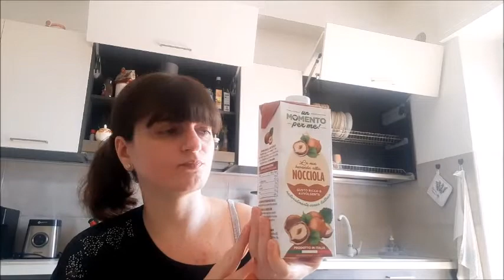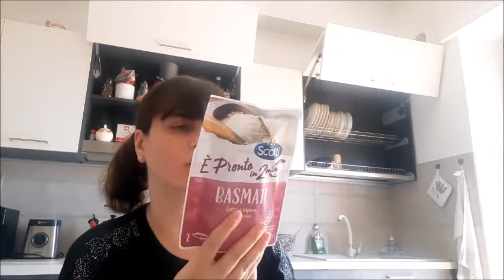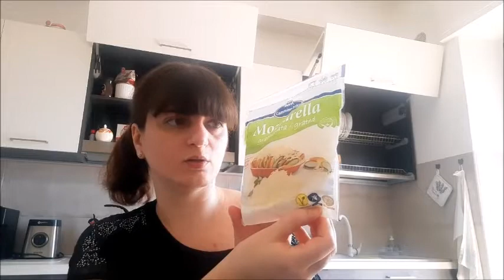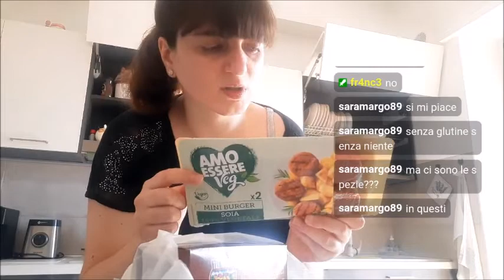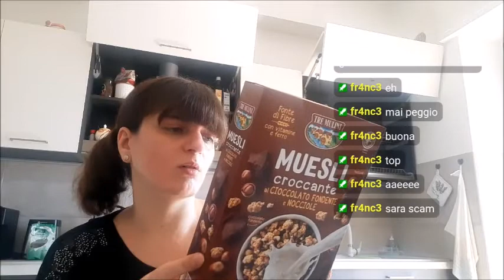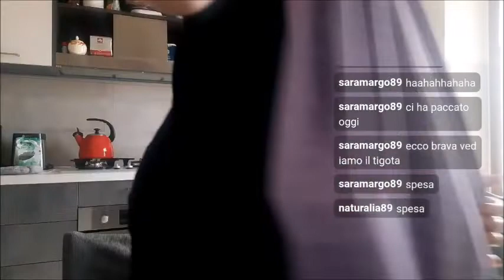MEGA SPESA: MD, Eurospin, Tigotà | Billabio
In questo video vi mostro la mia mega spesa fatta tra MD, Eurospin e Tigotà!
CANALE TWITCH (Tutti i giorni in LIVE)